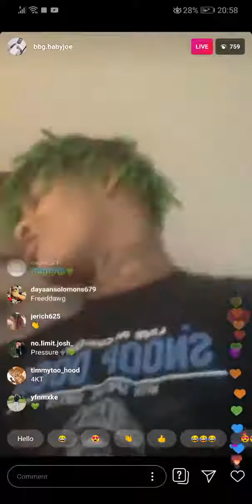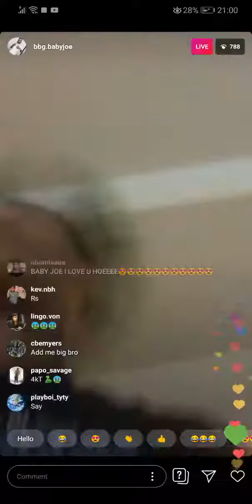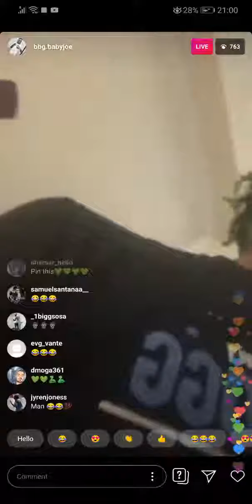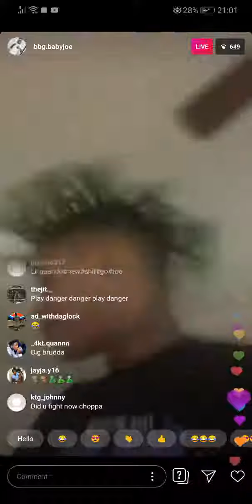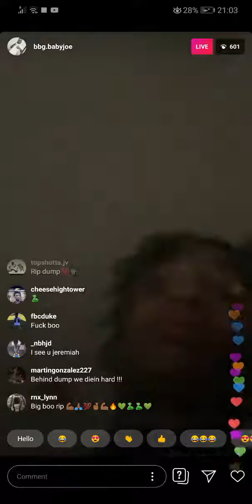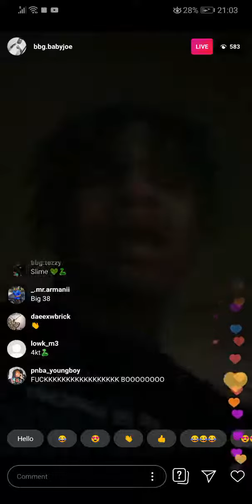Babyjoe listen To Slime Mentality On Ig Live